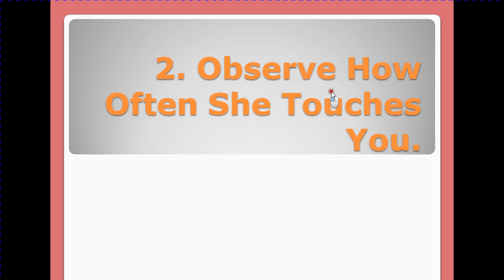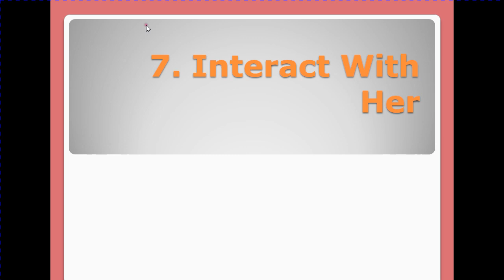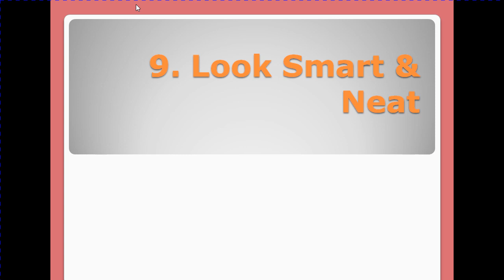How To Ask A Girl Out | 10 Simple Steps!